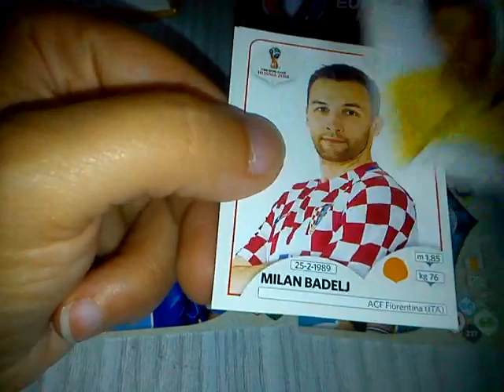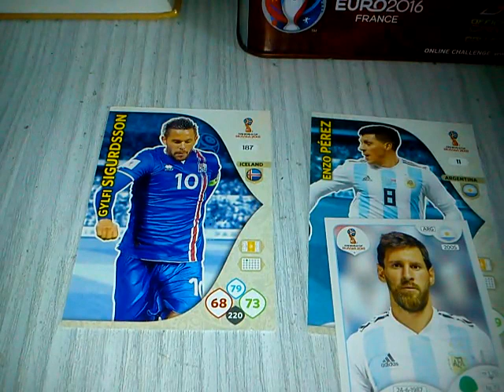Mecz Islandia & Argentyna Rosja 2018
Pojedynek Islandia & Argentyna naklejki Fifa World Cup 2018